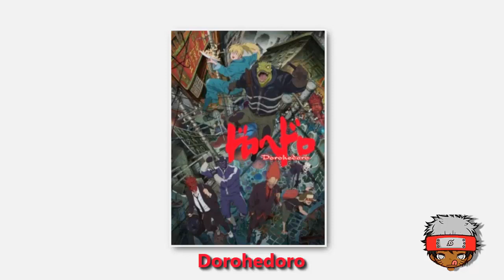Dorohedoro review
Dororhedoro anime review